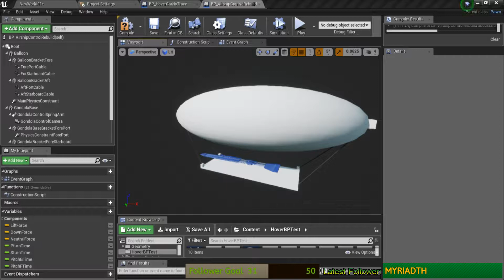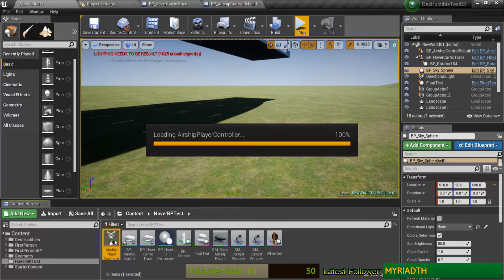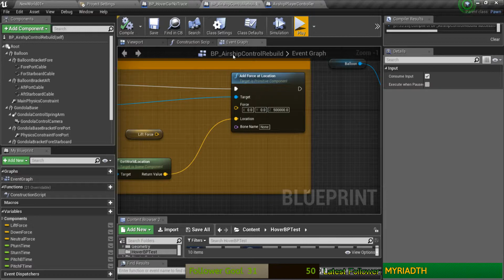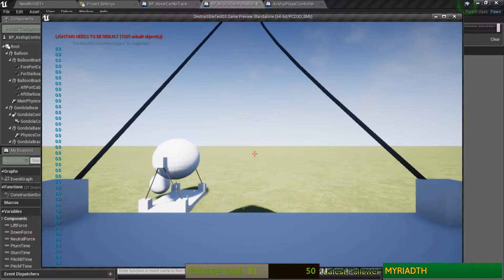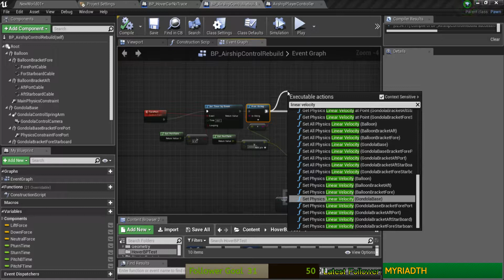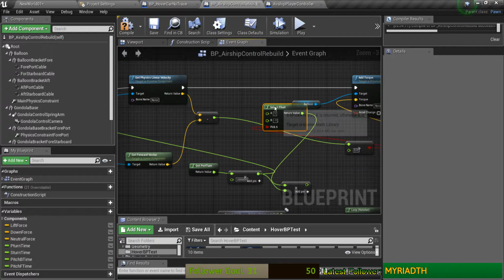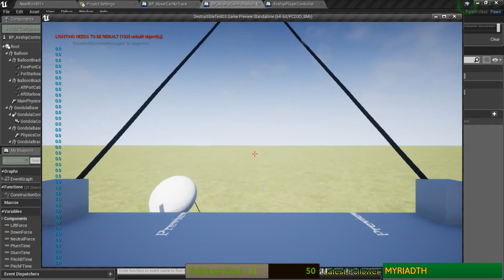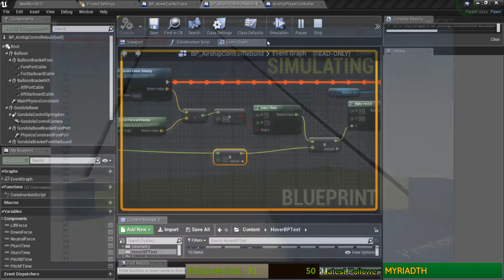3rd Year Honors Dev - UE4 - Physics constraints (Part 6)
Fixed weird physics, and began adding the control scheme -- Watch live